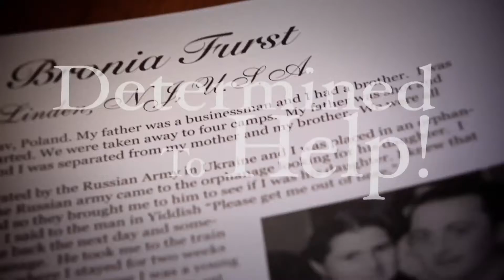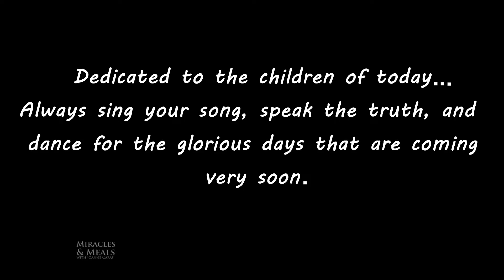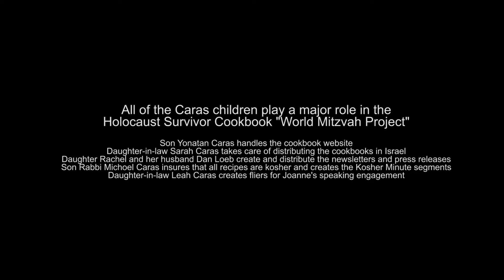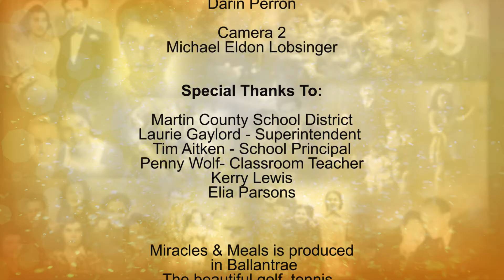Miracles & Meals Episode 37 full